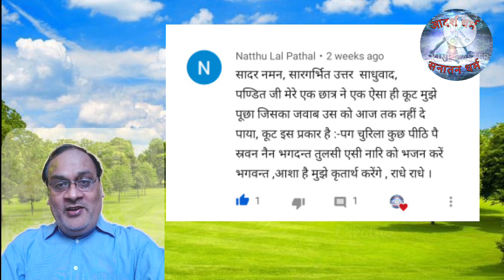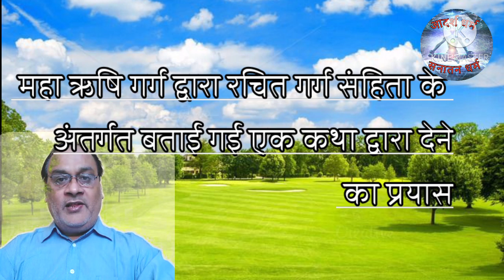pag churila kachhu peeth pe shravan nain bhagdant. मंथरा किसका अवतार थी? क्या थी उसकी रामजी दुश्मनी?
आज की स्टोरी का विषय लिया है
अस्वीकरण:
वीडियो केवल शैक्षिक उद्देश्य के लिए है कॉपीराइट अधिनियम 1976 की धारा 107 के तहत कॉपीराइट अस्वीकरण केवल निष्पक्ष उपयोग के लिए किया जाता है जैसे कि आलोचना टिप्पणी समाचार रिपोर्टिंग शिक्षण छात्रवृत्ति और अनुसंधान उचित उपयोग कॉपीराइट स्थिति द्वारा अनुमत उपयोग है जो अन्यथा गैर-लाभकारी शैक्षिक में हो सकता है व्यक्तिगत उपयोग के लिए उचित उपयोग के पक्ष में संतुलन युक्तियाँ।